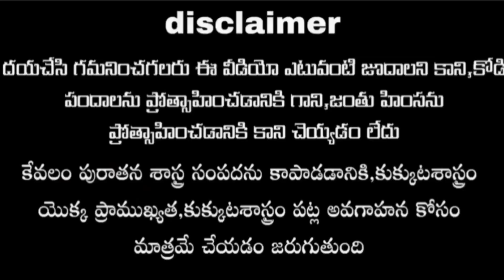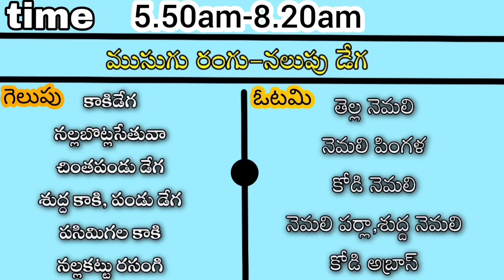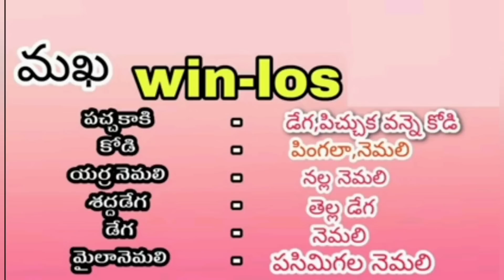May 10, 2022 Today winning colours